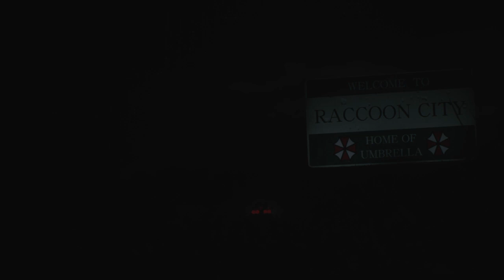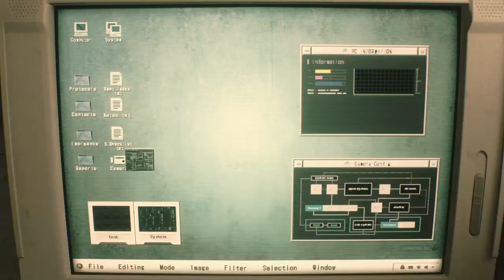RESIDENT EVIL 2 introduction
How to get perfect Leon Start